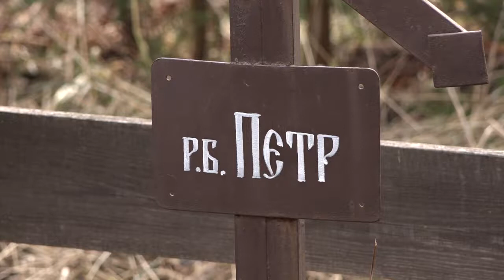В память о неизвестном воине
В преддверии Дня Победы группа волонтеров привела в порядок могилу неизвестного солдата рядом с деревней Митькино. Они обновили ограду и крест, высадили рядом яблони.